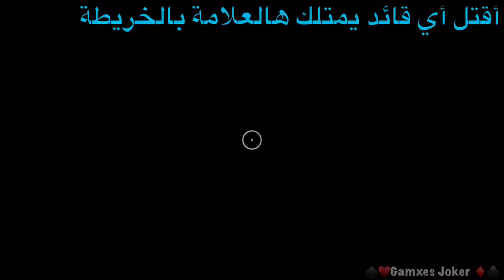تروفي|Assassin creed Origin Defy Authority Trophy Guide